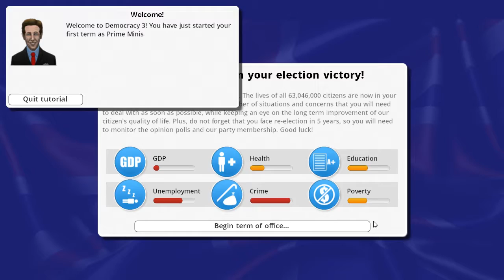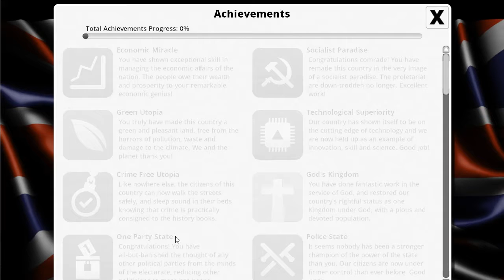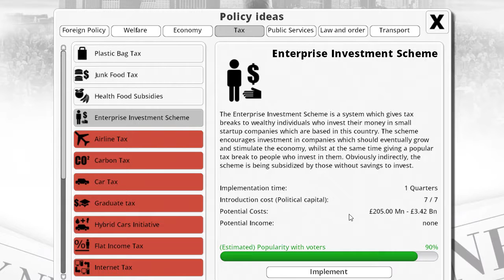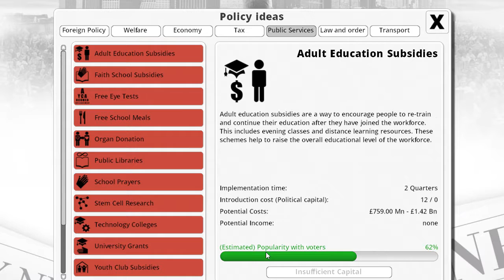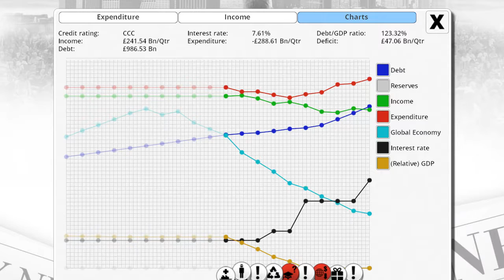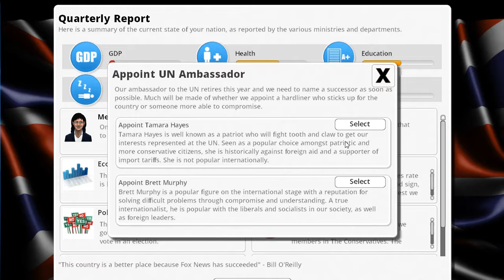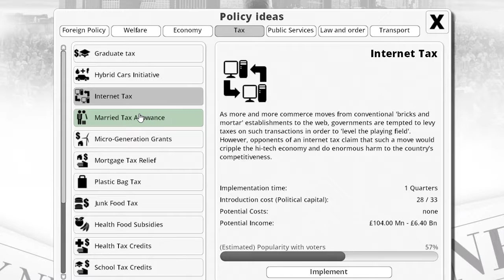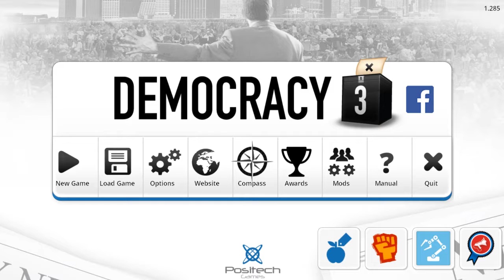Democracy 3 - Isolationist UK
We play Democracy 3 as an isolationist government in the UK. Will this be the perfect utopia we've been search for or will we be assassinated. again?